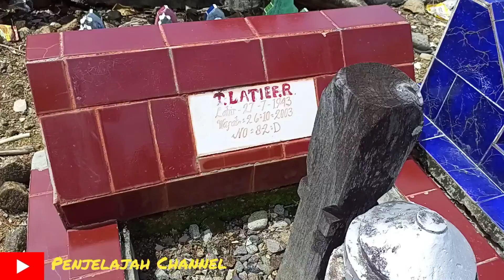ZIARAH || Sehari Sebelum Bulan Ramadhan, Ziarah Ke Makam Ayahanda Tercinta